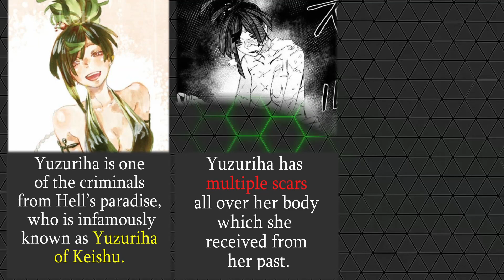INTERESTING FACTS ABOUT YUZURIHA FROM HELL’S PARADISE THAT YOU SHOULD KNOW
This video shows the Facts and Trivia of Yuzuriha from Hell's Paradise. Yuzuriha is a character from the show Hell's Paradise.

Anime: Hell's Paradise
Jigokuraku
地獄楽

Other Names: Paradition, Heavenhell

This video might also answer questions like who is Yuzuriha of Hell's Paradise, How powerful is Yuzuriha, What skills does Yuzuriha have, etc.

The video also explains Yuzuriha's abilities and her personality.

Yuzuriha is also known for being a criminal in Hell's Paradise.

Thanks Again!